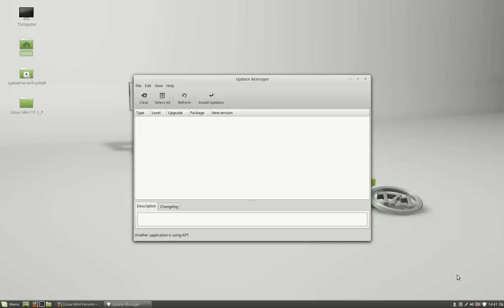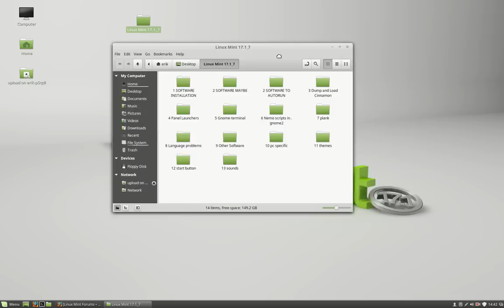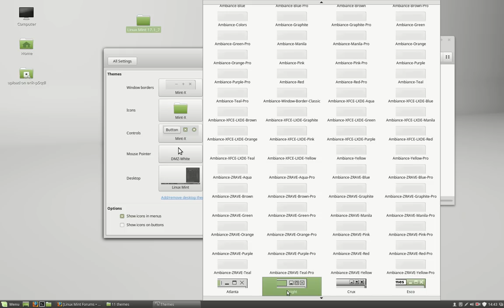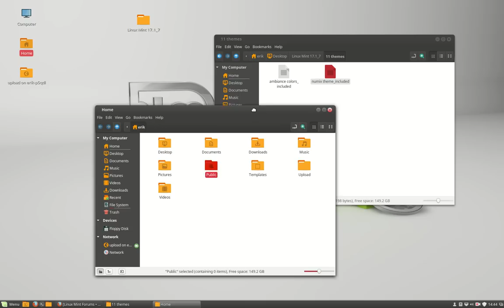Quick Guide to Linux mint 17.1 episode 1 : theming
quick and simple guide or tutorial to Linux mint 17.1
Episode 1  : theming
Episode 2  : plank - toolbar
Episode 3  : variety - wallpapers
Episode 4  : Startup - which programs to start up or not
Episode 5  : Panel - quick launch programs
Episode 6  : Terminal - typing commands
Episode 7  : Nemo - the file manager
Episode 8  : Nemo - tip bookmarks
Episode 9  : Software Manager - what to install
Episode 10 : System Settings - Configuration Panel
Episode 11 : Conky installation and Nvidia drivers
Episode 12 : Startup applications at boot
Episode 13 : Changing to google search engine in firefox browser
Episode 14 : Workspaces
Episode 15 : Open with default application
Episode 16 : Installing via PPA and making a file an executable